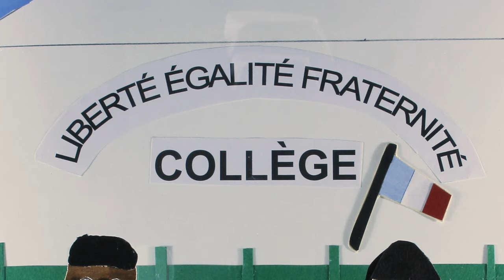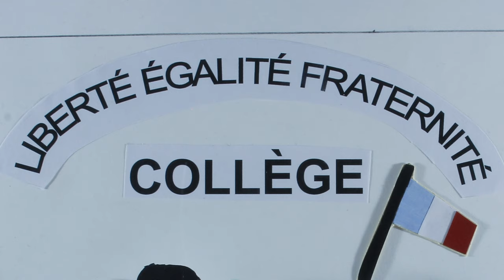Libre de parler ? Terminale CAP Mécanique - Lycée R. Cassin - Mâcon 2022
La liberté d'opinion assure à toute personne la liberté de penser comme elle l'entend. Toutefois elle a des limites…
Réalisé par une classe de Terminale de CAP Mécanique du Lycée R. Cassin - Mâcon (71)
Papier découpé